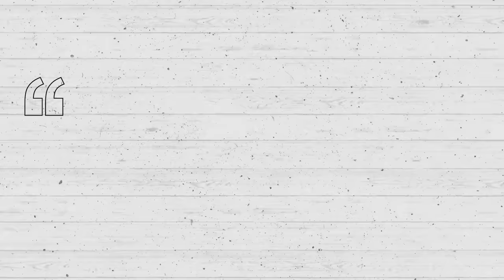How BAD Was Jamarcus Russell Actually?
A look at the career of one of the NFL's biggest all time busts.